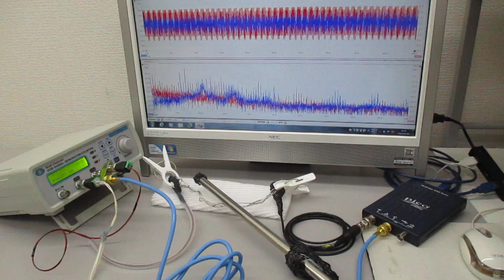新しい超音波伝搬用具の開発・製造技術（音響特性検査） ultrasonic-labo